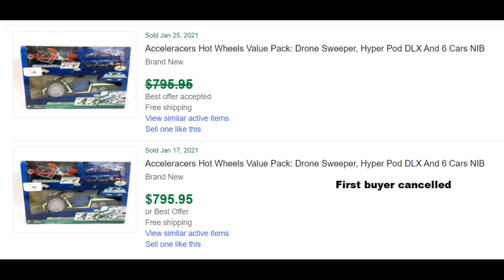Hot Wheels AcceleRacers 2021 Toy Values (quick recap)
Quick recap on the values of the toys.

Auctions may or may not have been paid or inflated with trolls.

But seriously what the heck guys?